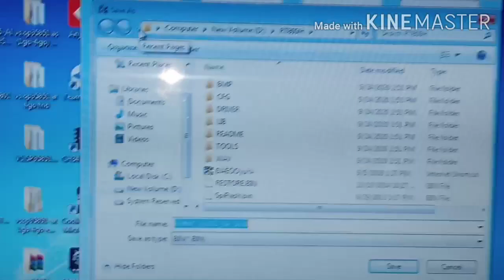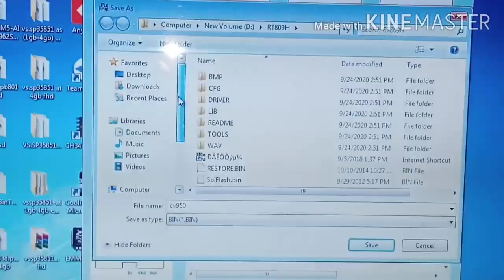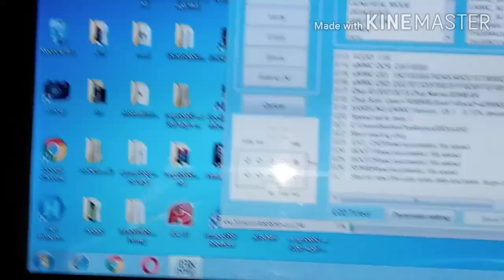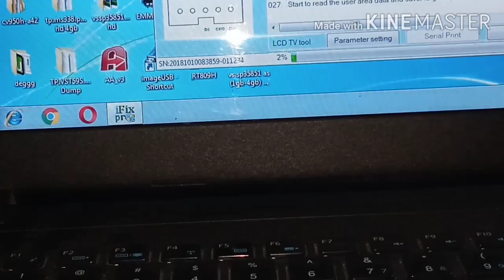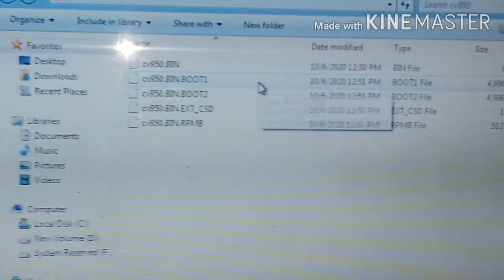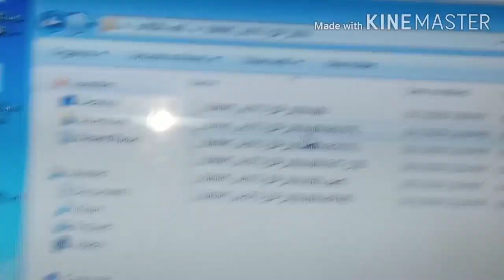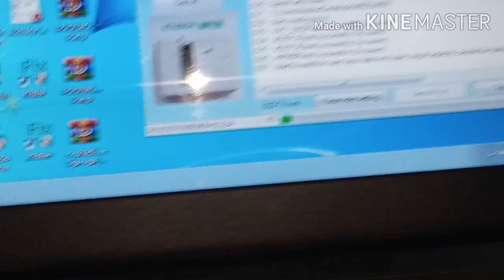(Telugu)-emmc read with rt809h programer cell.8978409488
Rt809h emmc read